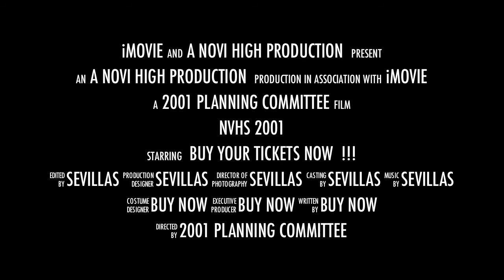Novi 2001 Trailer